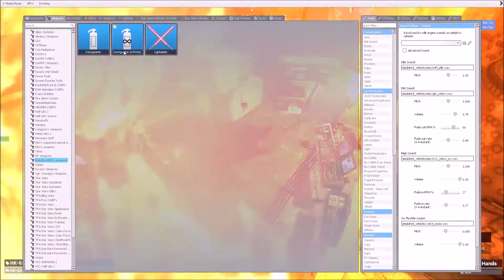Gmod Star Wars RP - System Intrusion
hackermans.

People in the video:
Reaps
Shadowslayer
channer